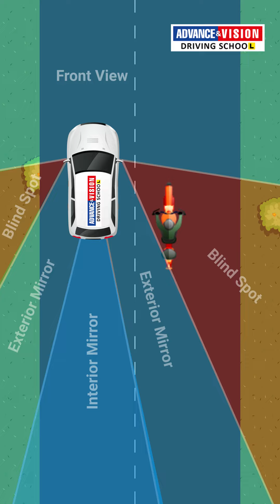Uncover essential tips about blind spots in driving.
🚗👀 Watch out for blind spots while driving! Your safety is our priority. Learn how to avoid blind spots and stay safe on the road.